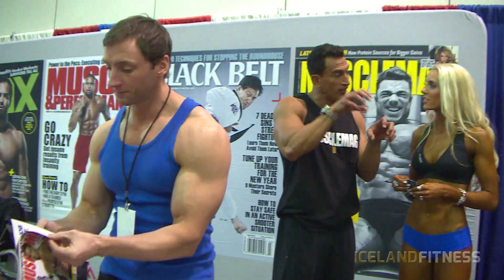Arnold Classic USA 2014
Here we follow the Iceland Fitness girls at the 2014 Arnold Classic USA
Competitors: Heidi Ola, Magnea Gunnars, Kristín Gunnars, Olga Helena, Christel Johansen.
Camera man: Konrad Gislason
Editing: Eva Lind Höskuldsdóttir